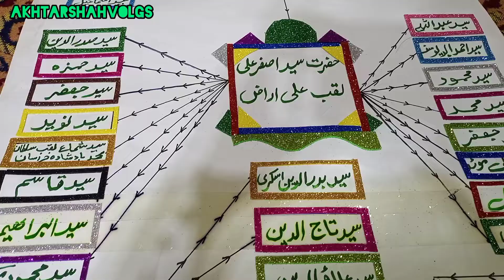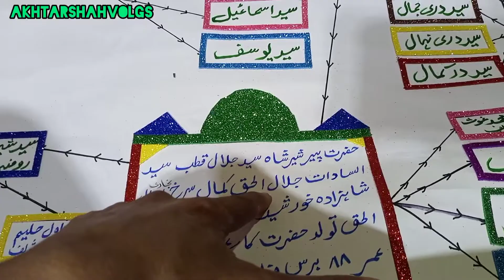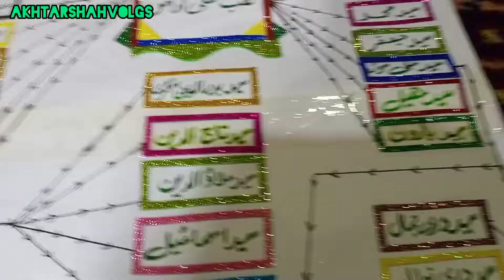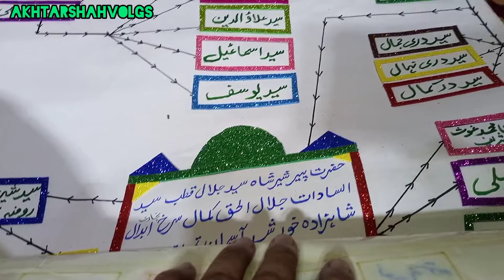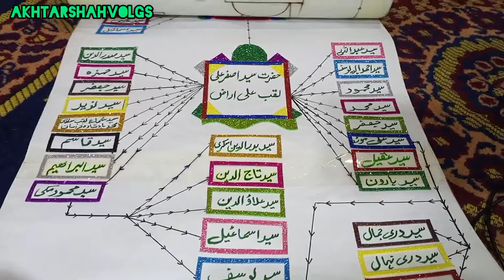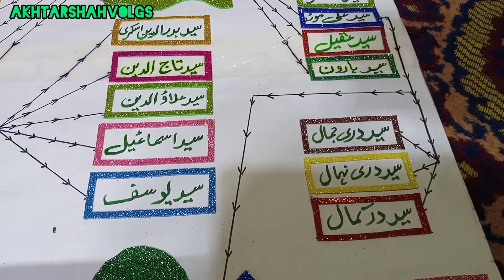سید دری کمال سید دری جمال اور سید دری نہال کس ہستی کے بیٹے ھیں اور کس ہستی کے بھائ ھیں #@(Akhtars)